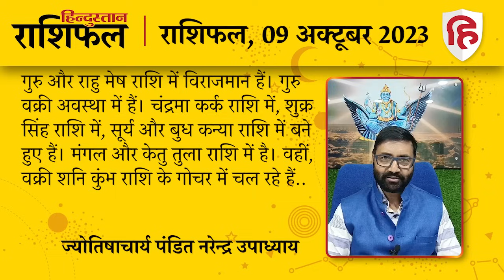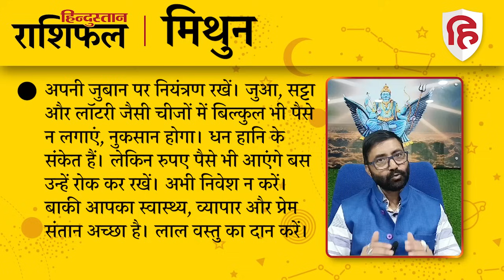आज का राशिफल: 09 October 2023 Rashifal | Today Horoscope In Hindi | 09 अक्टूबर 2023 Rashifal